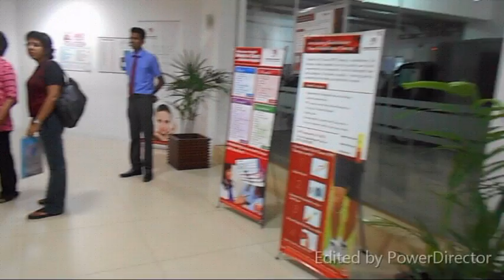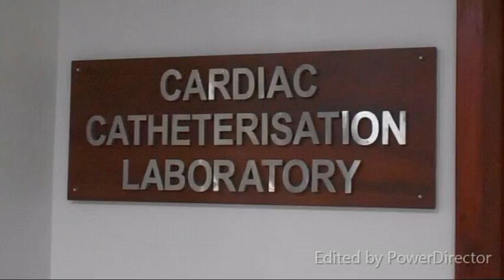Durdans Hospital Is The Best way To Choice 29.10.2015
டேடன்ஸ் தனியார் வைத்தியசாலையானது இலங்கையில் அதி உன்னத செவையினை வழங்கி வருக்கின்றது. 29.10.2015 அஹமட் இர்ஸாட்